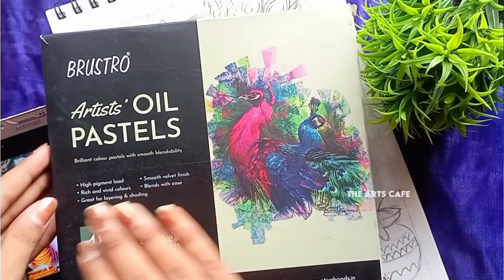Cute Bal Gopal drawing😍, Little Krishna drawing, The Arts Cafe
In this video you can learn how to colour Bal Gopal ji step by step with oil pastel colour 🌸

krishna painting
janmashtami painting
painting
Janmashtami drawing
krishna drawing
Janmashtami special
janmashtami krishna
janmashtami
abstract painting
colored pencils
radha krishna drawing,
radha krishna
sumedh mudgalkar drawing,mallika singh drawing,sumedh mallika drawing,drawing,radha krishna drawing,krishna drawing,sumedh